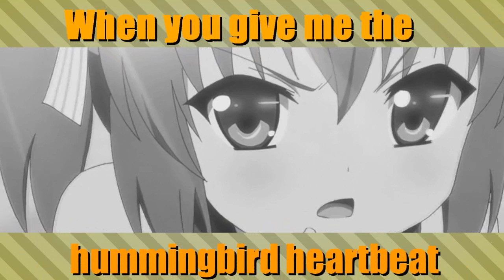.Hummingbird Heartbeat ♥ 「ᶠᵁᴸᴸ ᴹᴱᴾ」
Welcome to my first Full Mep.
I thank you all, for these awesome Parts.
Enjoy the video & I hope you get a good summer feeling.

Info//
Song: Hummingbird Heartbeat
Performer: Katy Perry
Parts: Nine